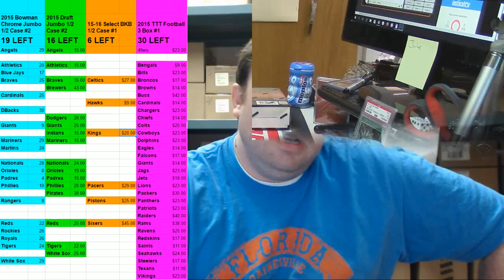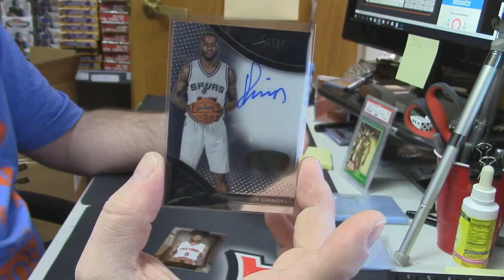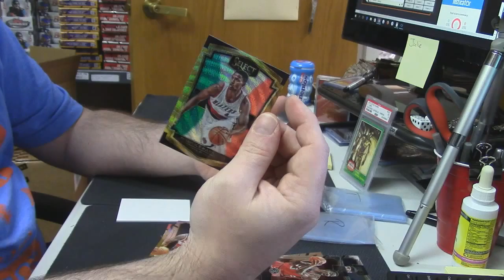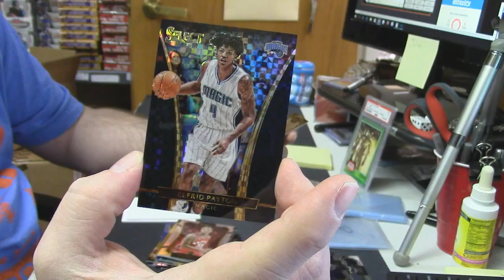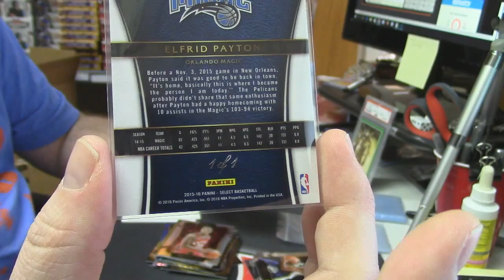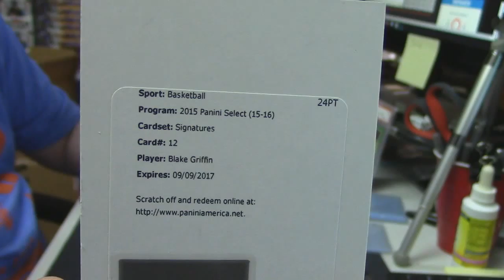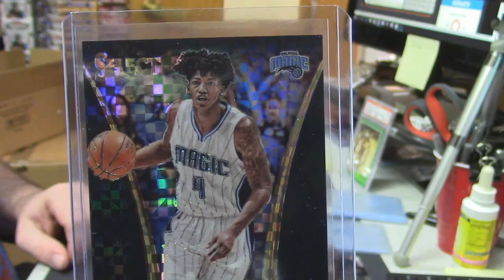2015 16 Select Basketball